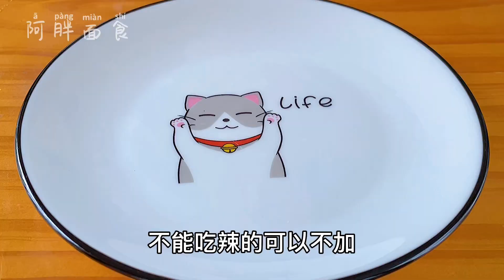会吃的人为啥爱吃佛手瓜？了解佛手瓜后，我才知道原来好处这么多【阿胖面食】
🔸【佛手瓜炒肉片】
▪  佛手瓜
▪  五花肉
▪  蒜末
▪  小米辣
一天一道家常美食，记录美好生活
阿胖以后会在这里和大家分享一些家常美食，热爱美食的人更热爱生活。
希望大家的生活每天都可以过的很快乐，简单，充足！